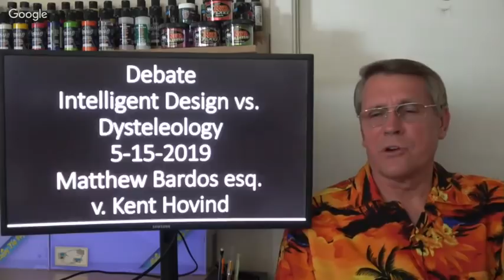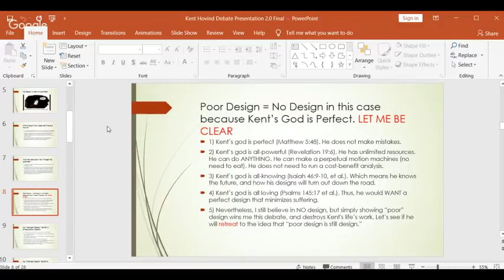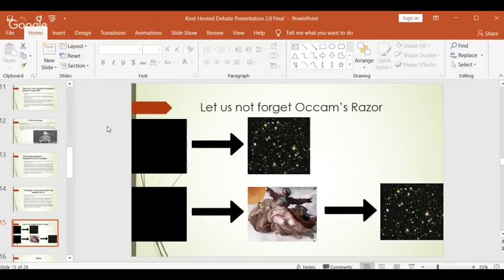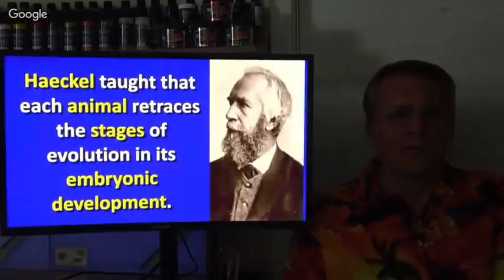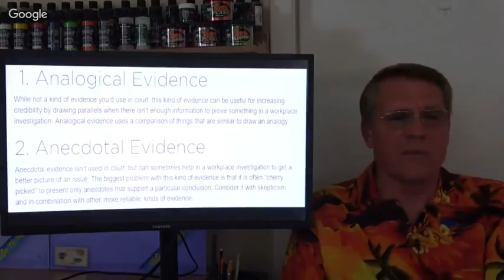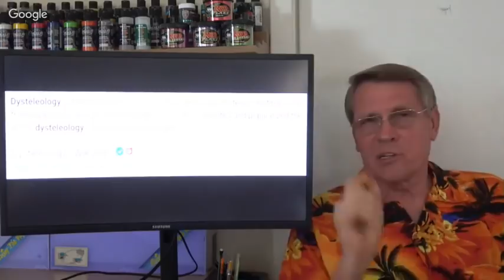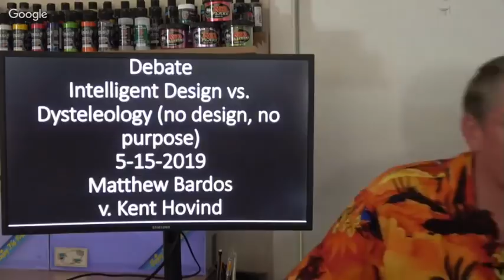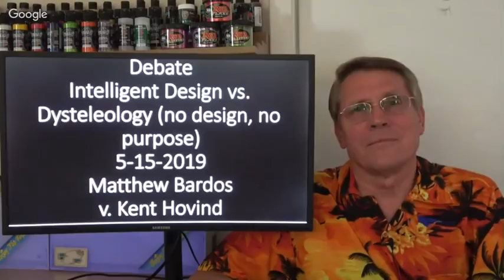Intelligent Design Debate (Debunking Atheism) || Dr. Kent Hovind Educates Atheist Lawyer on Design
Another Easy win for Creation. This debate is absolute proof that many atheists don't actually want evidence for God, which is why Kent Hovinds opponent uses extremely illogical and weak arguments.

Dr. Kent Hovind Vs. Attorney Matthew Bardos

Original debate found on Kent Hovind Official